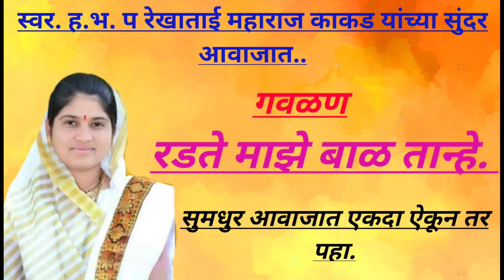माझे बाळ तान्हे. गायक रेखाताई महाराज काकड.gavlan radte maze bal Rekhatai kakad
🙏🙏हा चॅनल अभिजित महाराज गिरी काकडवाडीकर ता.संगमनेर जिल्हा अहमनगर यांनी म्हणजे मी स्वतः बनवला आहे .असेच नवनवीन व्हिडिओ पाहण्यासाठी लाईक करा शेअर करा आणि सबस्क्राईब करायला विसरू नका आपल्यासाठी दररोज नवनवीन व्हिडिओ घेऊन येत आहोत या चॅनल चा उद्देश.ग्रामीण भागातील कलाकारांना आपल्या पर्यंत पोहचवण्याचा प्रयत्न करत आहे.🌹 गायक कीर्तनकार.. ह भ प रेखाताई महाराज काकड हे निराळे तालुका सिन्नर जि नाशिक येथील राहणार आहे.मो. न 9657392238 🚩🚩🚩🚩🚩🚩🚩🚩🚩भजनात कोरस..नवनाथ महाराज दिघे.बाबासाहेब महाराज गायकवाड.योगेश महाराज काकड. व माऊली महाराज झुरुळे ,किसन महाराज काकड ,,. पखवाज वादक.अभिजित महाराज गिरी मो.8411021600 तबला वादन.अक्षय महाराज गिरी मो.8329658349. हार्मोनियम वादक. सुदाम नाना गिरी काकडवाडीकर मो.8308340275. साऊंड सिस्टीम.आशीर्वाद साऊंड सिस्टीम.प्रो प्रा सोमनाथ कासार काकडवाडीकर मो.9921756024. भजनात रेकॉर्डिंग व व्हिडिओ सहकार्य शिवम साऊंड सिस्टीम आणि लाईट डेकोरेशन सोनोशी ता संगमनेर यांनी सहकार्य केले मो. न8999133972 आपल्याला व्हिडिओ आवडल्यास नक्की लाईक करा शेअर करा आणि सबस्क्राईब करायला विसरू नका आपल्यासाठी दररोज नवनवीन व्हिडिओ घेऊन येत आहोत.हे भजन काकडवाडी पंचक्रोशीतील श्रद्धास्थान असणार महालक्ष्मी माता मंदिर येथील आहे.आवडल्यास नक्की कॉल करा आम्हाला प्रेरणा मिळेल.🙏🙏🙏🙏🙏🙏🙏🙏 जय हरी जय शिवराय